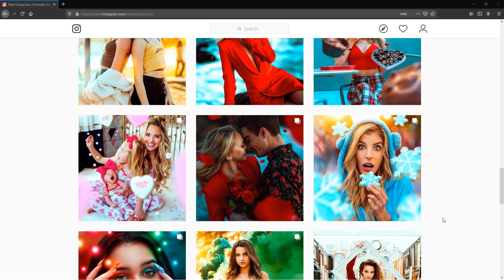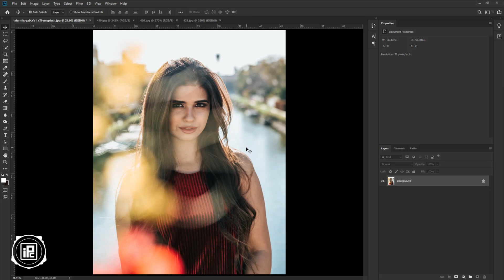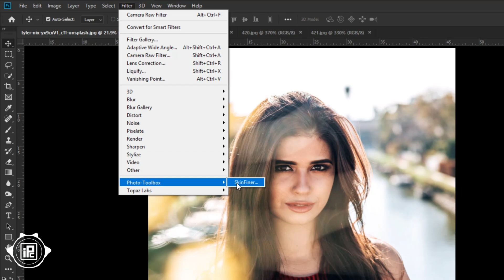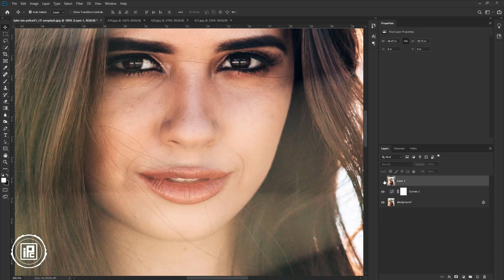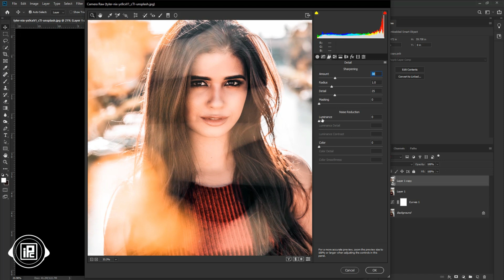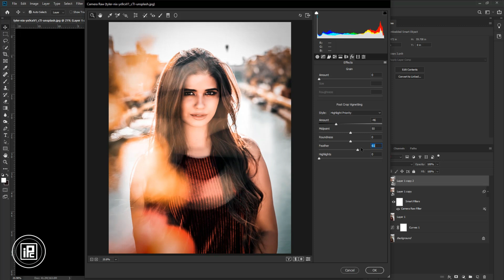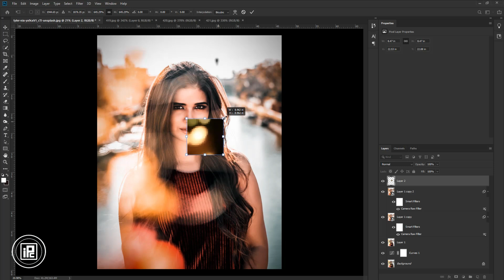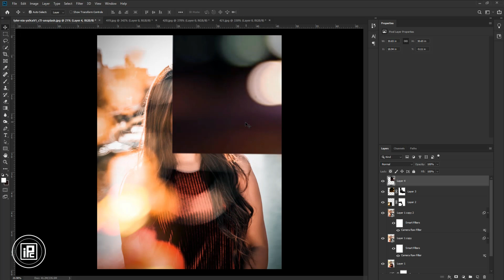How to Edit Like @MARKSINGERMAN in Photoshop. Instagram Edit In Photoshop (Edit-1). iLLPHOCORPHICS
In this tutorial, I show you how can you edit like MARKSINGERMAN in photoshop. @marksingerman is a very popular and awesome photo editor on Instagram. I really like his work, so in this tutorial, I show you how can you edit like famous Instagram editing

* *⌚ TimeStamp ⌚* *
0:10 @marksingerman Instagram Profile
1:10 edit like @marksignerman
2:10 how to retouch skin on skin finer
3:03 how to color grade your image like @marksingerman
5:35 color grade image in camera raw filter
6:42 how to add bokeh on your image in photoshop

KEEP LEARNING